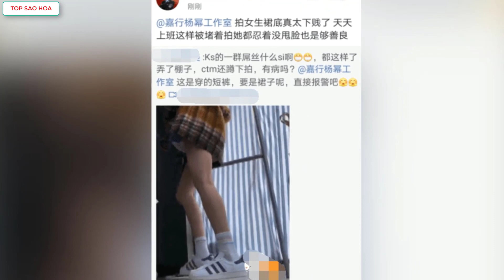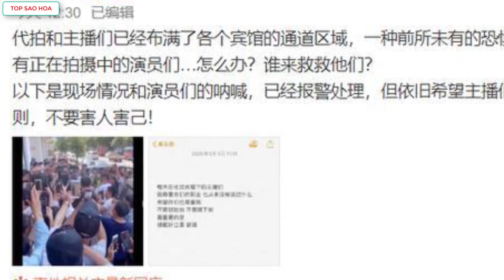Dương Mịch bị quay lén trên phim trường, máy quay đặt ở dưới váy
Top Sao Hoa tổng hợp tin:Dương Mịch bị quay lén trên phim trường, máy quay đặt ở dưới váy